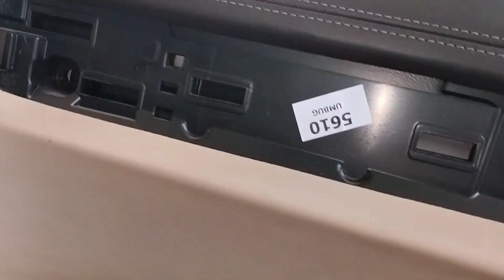BMW 730Ld door pad removal.door pad cloth fitment